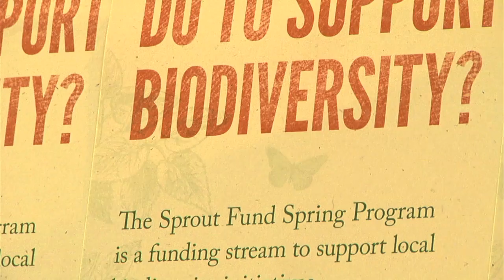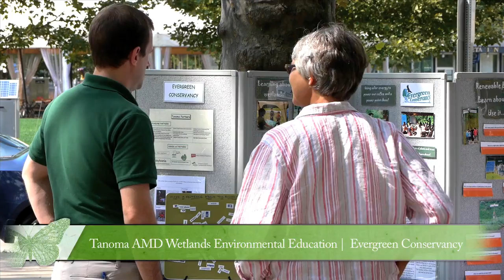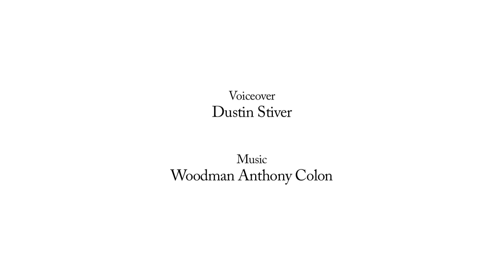Spring Supporting Local Biodiversity HD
Spring catalyzed community-based projects that demonstrated the value of biodiversity, increased understanding of its vital role both locally and globally, and provided the citizens of the Pittsburgh region with opportunities for meaningful participation in these efforts throughout 2011.